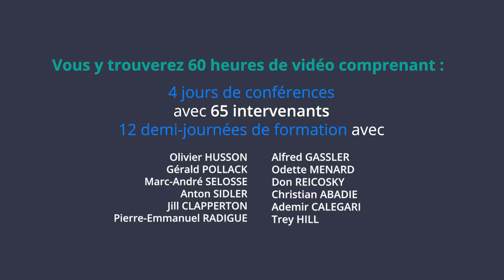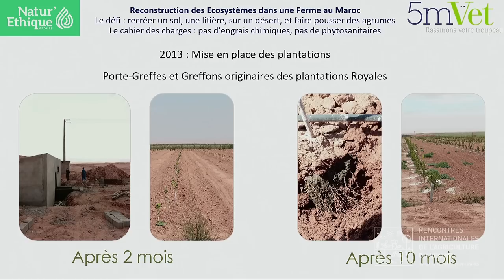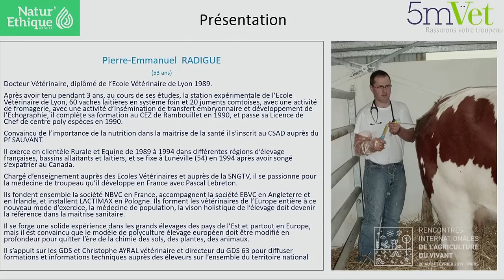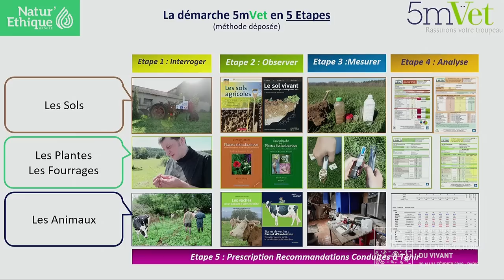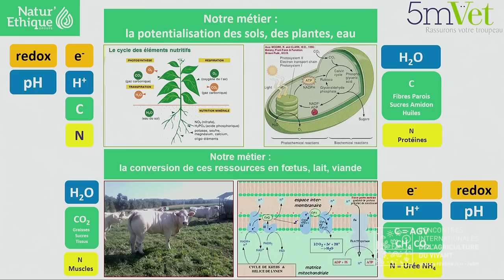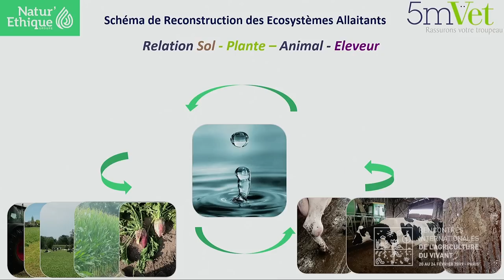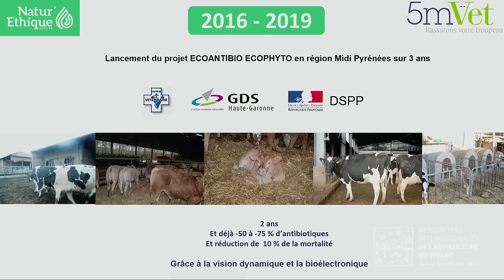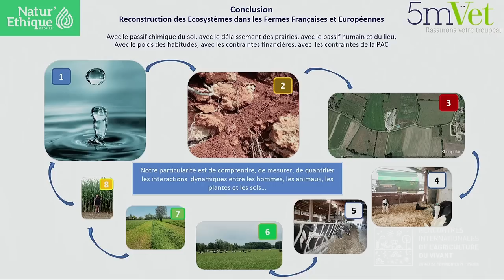La Bio-Électronique Vincent au Secours de l'Élevage - Pierre-Emmanuel RADIGUE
Notre Tipeee si vous voulez nous soutenir :
Comment gérer la santé des troupeaux grâce au redox et au pH mesuré sur les bêtes ainsi que sur les fourrages et compléments ? La réponse avec Pierre-Emmanuel RADIGUES, vétérinaire chez 5mVet.
Vous pouvez contacter directement Pierre-Emmanuel Radigue au 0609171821
Intervention enregistrée en 2018 lors du colloque "À la Rencontre de l'Eau".